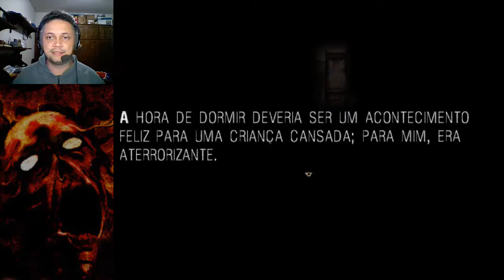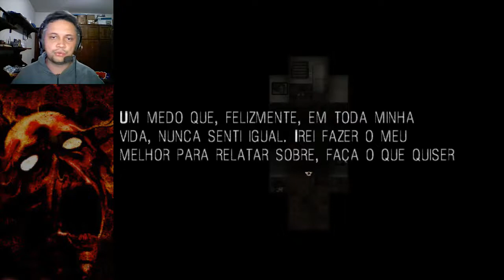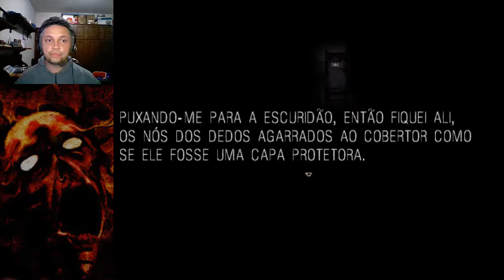It Moves - Gameplay Horror Game - RPG Maker PT-BR - Parte 1 - Dormindo mal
It Moves - Gameplay Horror Game - RPG Maker PT-BR - Parte 1 - Dormindo mal: No primeiro dia no novo, o protagonista começa a ter pesadelos e continua nos próximos dias.

It Moves é adaptação jogável do primeiro ato da creepypasta Bedtime, de autoria de Michael Whitehouse, unida a escabrosos e aterrorizantes ambientes oníricos idealizados pela pessoa responsável pela produção deste jogo, It Moves é uma experiência, extremamente, arrepiante, desenvolvida por SnowOwl através da engine RPG Maker VX Ace, lançada, oficialmente, no dia 21 de fevereiro de 2019 e traduzida por Max, da Zero Corpse, para o português. O jogo tem uma duração de, aproximadamente, 1 hora e possui apenas um final.